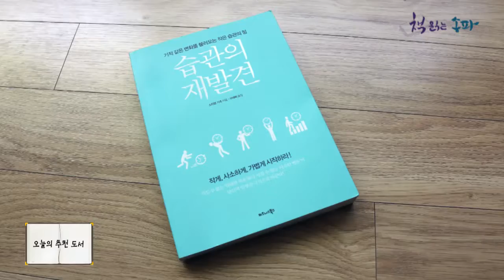향나도 85회박슬빈 주무관